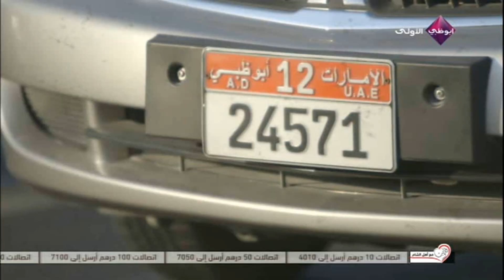Mshbah Alaik | Ruwaida Al Mahrouqi مشبه عليك | رويدة المحروقي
Ruwaida Al Mahrouqi's official Channel on YouTube - قناة الفنانة رويدا المحروقي الرسمية على يوتيوب

‏cats funny funnycats إكسبلور
‏funny video
cats,funny,funnycats إكسبلور,الضحك ‏funny video ‏,cat,cute,foryou,foryoupag,funny video,إكسبلور,الضحك ‏cats funny funnycats إكسبلور
‏funny video
cats,funny,funnycats إكسبلور,الضحك ‏funny video ‏,cat,cute,foryou,foryoupag,funny video,
ضحك,ترند,مقلب,اغاني.حزين,شعر,حفلة